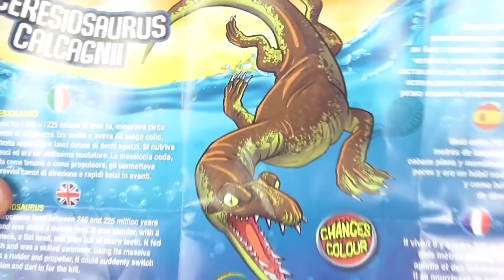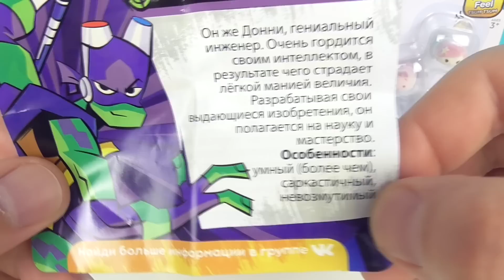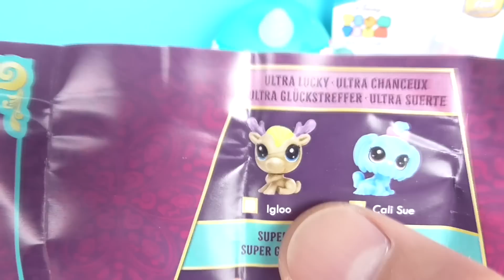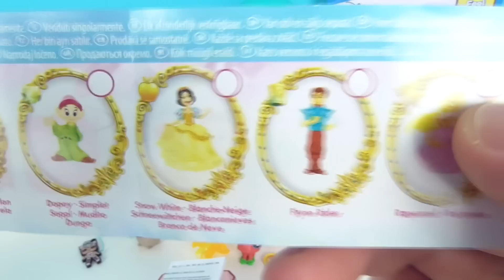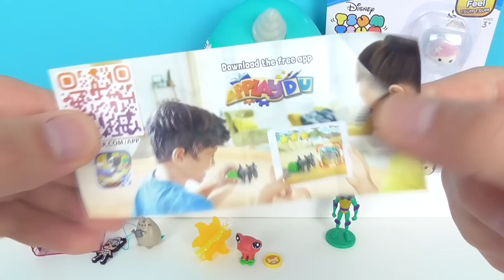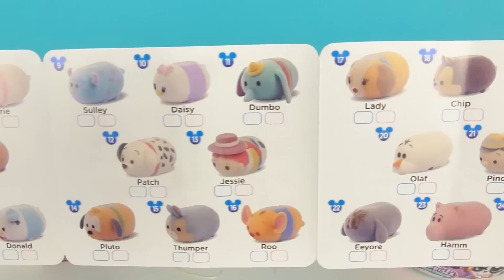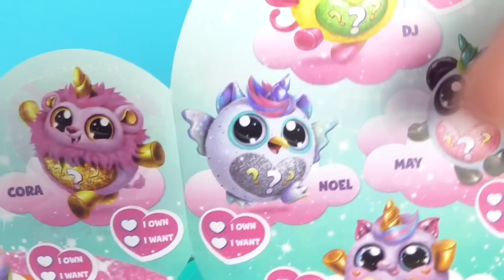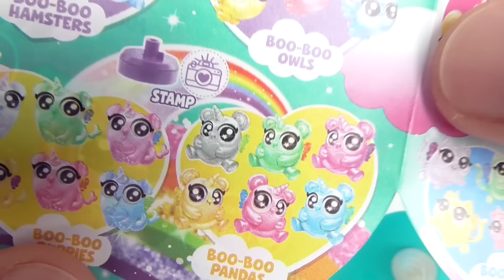СЮРПРИЗ MIX! Rainbocorns ZURU, Черепашки-ниндзя, Disney Princess, LOL Dolls Unboxing Kinder Surprise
В этом видео я открою 10 классных сюрпризов! Вас ждут сюрпризы с персонажами известных мультиков: Эволюция Черепашек-ниндзя (Rise of the Teenage Mutant Ninja Turtles), Принцессы Диснея (Princess Disney)! А также Rainbocorns ZURU series 2, Natoons, Куклы ЛОЛ (LOL Dolls), Pusheen, TSUM TSUM Disney 2 серия, Пасхальный Kinder Joy, Littlest Pet Shop Lucky Pets, Морские динозавры и КО МАКСИ!